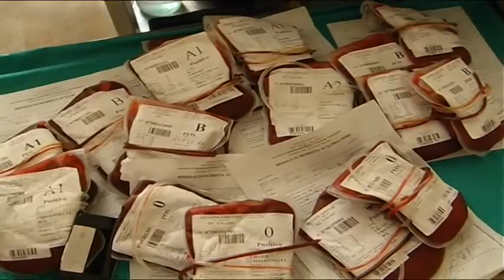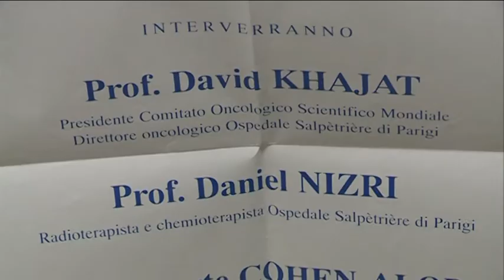Centro oncologico Campli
Inizieranno nel mese di maggio i lavori per il nuovo centro oncologico di Campli in provincia di Teramo. In settimana il consiglio comunale ha approvato il cambio di destinazione d'uso dell'area sulla quale dovrà sorgere la struttura